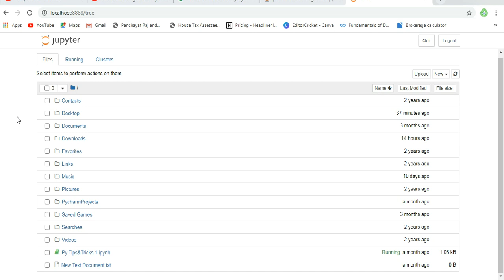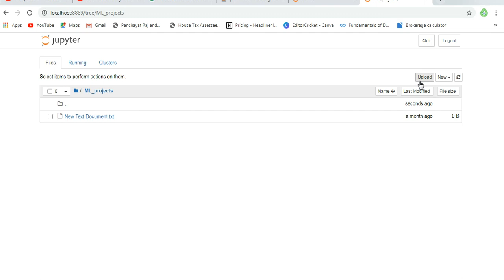Open Jupyter Notebook from a Drive Other than C Drive |ThePyGeeks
connect files in other drive folder using Jupyter notebook